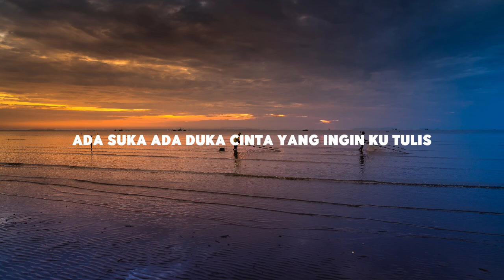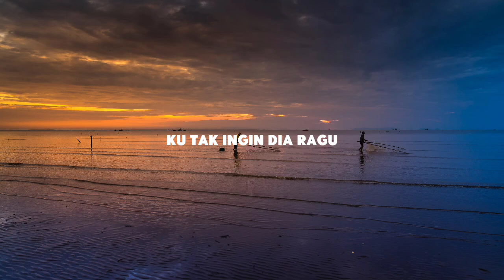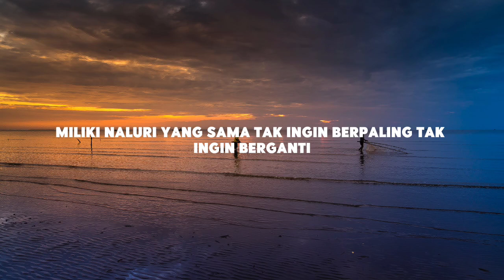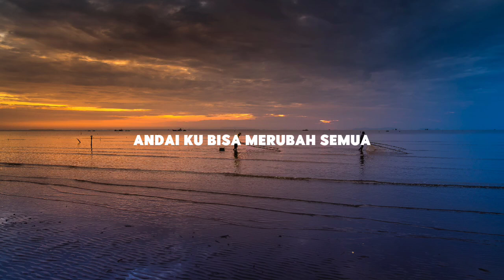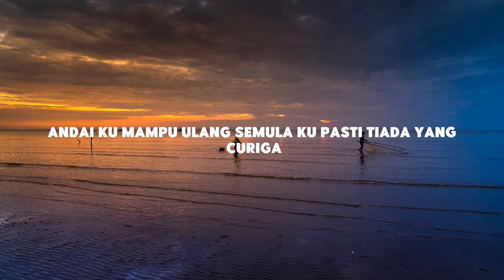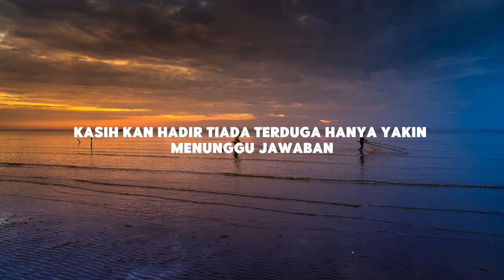Lesti - Bukan Cinta Biasa (Lirik)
Lyrik:
Begitu banyak cerita
Ada suka ada duka
Cinta yang ingin ku tulis
Bukanlah cinta biasa

Dua keyakinan beza
Masaalah pun tak sama
Ku tak ingin dia ragu
Mengapa mereka selalu bertanya

Cintaku bukan di atas kertas
Cintaku getaran yang sama
Tak perlu di paksa
Tak perlu di cari
Kerna ku yakin ada jawabnya...ohhh

Andai ku bisa merubah semua
Hingga tiada orang terluka
Tapi tak mungkin,
Ku tak berdaya
Hanya yakin menunggu
Jawabnya

Janji terikat setia
Masa mengubah segala
Mungkin dia kan berlalu
Ku tak mahu mereka tertawa

Diriku hanya insan biasa
Miliki naluri yang sama
Tak ingin berpaling
Tak ingin berganti
Jiwa ku sering saja berkata..ohh

Andai ku mampu ulang semula
Ku pasti tiada yang curiga
Kasih kan hadir
Tiada terduga
Hanya yakin menunggu
Jawapan...

Tapi tak mungkin
Ku tak berdaya
Hanya yakin menunggu
Jawabnya ohhh

Tak ingin berpaling
Tak ingin berganti
Jiwa ku sering saja berkata.

Kasih kan hadir
Tiada terduga
Hanya yakin menunggu.
Jawapan...
bukan cinta biasa cover,
rizky billar,
lesti indosiar,
lesti kejora insan biasa,
lesti mimpi terindah,
bukan cinta biasa (karaoke),
kilau 3 tahun cinta leslar full,
bukan cinta biasa siti nurhaliza,
lesti - egois,
mnctv official,
lirik lagu,